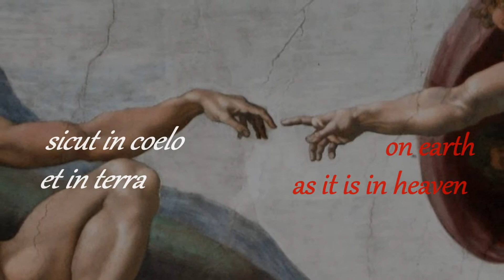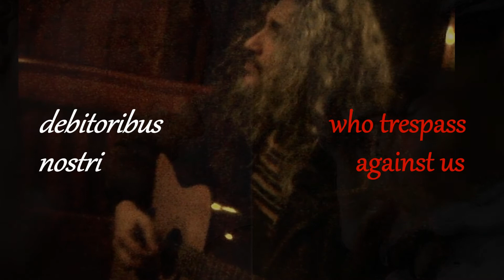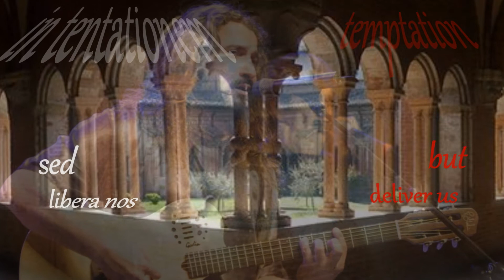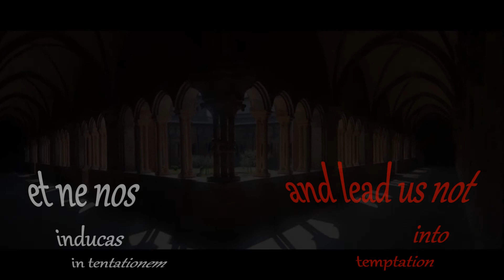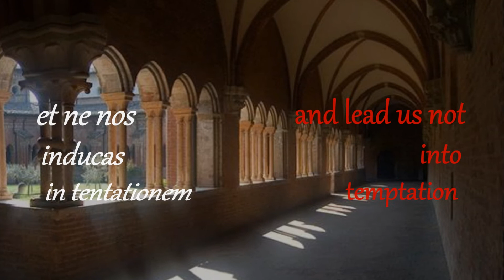"PATER NOSTER" (Bilingual) by Beppe Cantarelli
"Classical-Crossover-Blues-Rock-&-Soul" ending of  the album-project, "I ASKED A FALLING STAR... " and also the "Inspirational-Classical-Crossover" album-project, "MAGNIFICAT", both on Rap Opera Records USA.

(c) September 3, 2000 Shiva Diva Super Music, Los Angeles (ASCAP)
(p) 2021 Rap Opera Records USA & BJR & SCC Music Enterprises Ltd., London (UK)

orchestrated & produced by BEPPE CANTARELLI
lead vocals & acoustic guitar recorded live by BEPPE CANTARELLI
at "Love & Music Studio", Marchesi di Scrivellano, Italy

video produced by UCUB Productions, Los Angeles